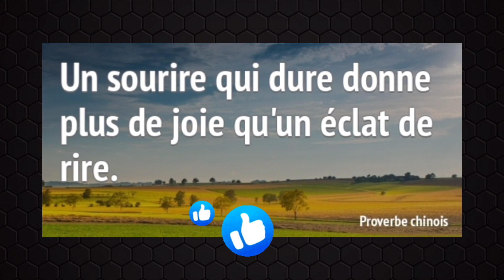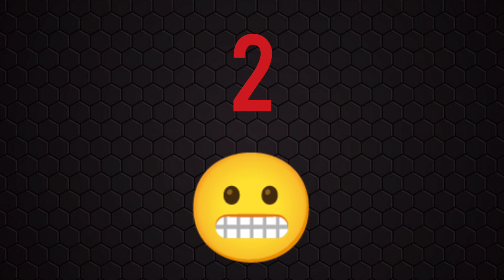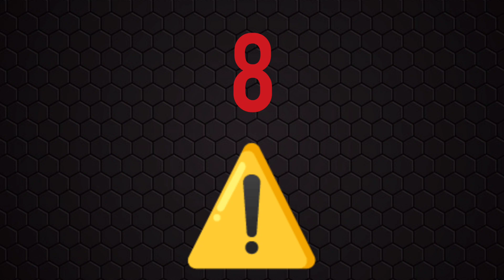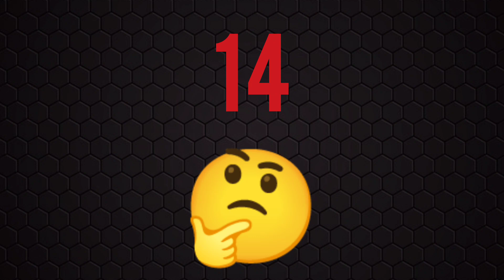QUINTE DU JOUR PRONOSTIC PMU DIMANCHE 18 DÉCEMBRE 2022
QUINTE DU JOUR PRONOSTIC PMU DIMANCHE 18 DÉCEMBRE 2022  BENOITREKIN YOUTUBE comment gagner de l'argent ?... DIRECTION PARIS VINCENNES ! Pour le prono et l'analyse du QUINTE du jour par BENOITREKIN pmu pour LE PRIX JEAN DUMOUCH ! TROT-ATTELÉ, 2850 mètres, 16 partants, réunion 1 course 8 ! Bonne chance à tous ! Gagner argent ! Choppez le moi dans l'ordre ce Quinté !!!

TICKETS VIP de BENOITREKIN ! Clique ici :
➡️ benoitrekin.fr ⬅️